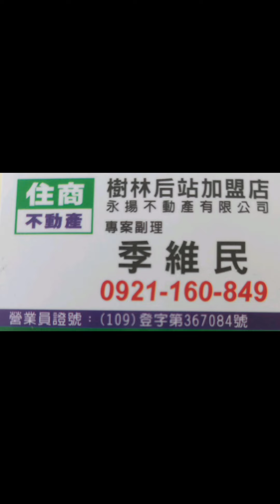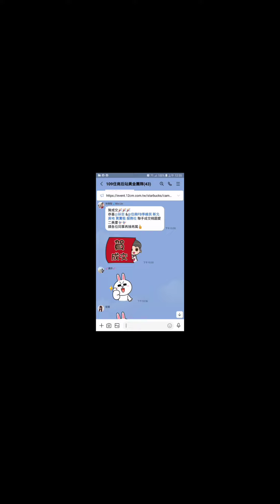住商樹林區後站店【銷售中1398萬】三重區 仁興街56巷【1樓/2樓】【2房1廳1衛1陽台】【裝潢優】【天然瓦斯】您有房屋想要賣嗎？【歡迎委託】0921-160-849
☆【銷售中1398萬】新北市 三重區 仁興街56巷【1樓/2樓】【2房1廳1衛1陽台】【裝潢優】【天然瓦斯】

1.【權狀14.88坪】【主建物14.88坪】
2.【1樓/2樓】        【地坪7.56坪】
3.【2房1廳1衛1陽台】【附屬0坪】
4.【透天厝】                 【公設0坪】
5.【57年完工】            【天然瓦斯】
6.【水電管路更新】【冷氣機三台全新】
7.【管理費0/月】   【裝潢優】
8.【門前車位】
9.  三重國小   光榮國中
0.  仁福公園   仁興街市場
1.  台北火車站   三重國小捷運站

☆【Line 連結】

☆【YouTube 房地產】

☆【Instagram 房地產】

☆【Thread 房地產】

☆【Pixnet 房地產】

☆【591 房地產】

☆【5168 房地產】

☆【Messenger 房地產】

  84年 不動產證照
109年 不動產證照
101年 證券商 高級務員證照
100年 證券商 業務員證照
100年 股務人員證照
  99年 金融市場證照

immovables【不動產】
Landlord【房東】
hight-rise block
Larg building
Huge building
Mansion【大廈】【豪宅】
flat【公寓】
personalty 【動產】

樹林區電梯
樹林區華廈
出租房屋
房屋租賃
房地產
不動產
地價稅
建築線
土地增值稅
重購退稅
履約保證
建經公司
代書
地政士
貸款
利息
建築經理公司
銀行利率
建築師
建築物
住宅
厝
農地
建地
工業用地
線上賞屋
樹林區房仲
樹林區仲介
樹林樹林區房仲
樹林區仲介
樹林房地產
樹林區不動產
樹林不動產
樹林區房屋
樹林房屋
樹林區土地
樹林土地
樹林賣房
樹林區賣房
樹林賣屋
樹林區賣屋
樹林賣房屋
樹林區賣房屋
樹林買房
樹林區買房
樹林買樹林區房屋出租
樹林賣房
樹林區賣房
樹林賣屋
樹林區賣屋
樹林賣房屋
樹林區賣房屋
樹林區買房
樹林買屋
樹林區買屋
樹林買房屋